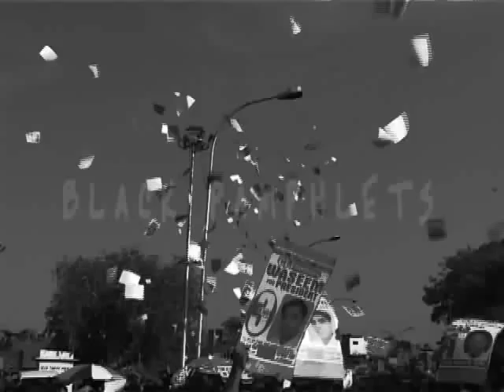documentary_Black pamphlets- TRAILER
this is a tralier of a 84 min film.

"Black Pamphlets"
Duration: 84 minutes
A film By Nitin K
Black Pamphlets takes you into the heart of the Delhi University Students Union Election process. The film is an insiders view of the candidates, strategies, resources and the politics that goes into the making of probably the biggest student election of the country.  But beyond that the film through its images of the everyday in the university becomes an opportunity for students from diverse backgrounds to share with the film maker their own understanding of democratic practices, their futures and their today.